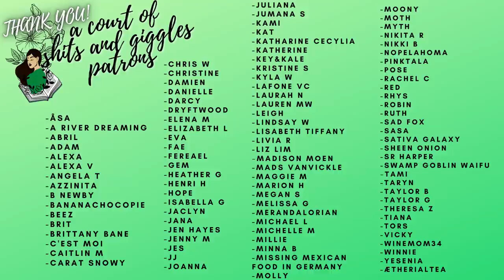Ballad of Songbirds and Snakes should NOT exist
SUPPORT COLOMBIA:
*resources and info*